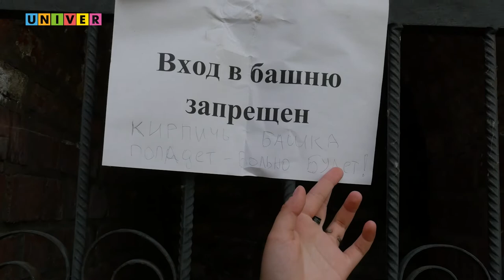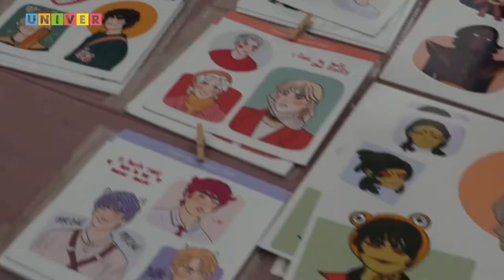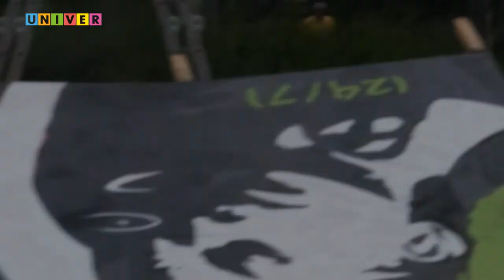АЙDA #3| Гроза, крушение, клоуны и чирлидеры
Сегодня в выпуске:

- Лаборатория "Балагур" или спектакль клоунов🤡

- Фестиваль Чир-трюков прямо как в американских фильмах 🤸

- Ярмарка иллюстраторов 🖌🎨

- Фестиваль стрит-арта или корреспондент под грозой🌩